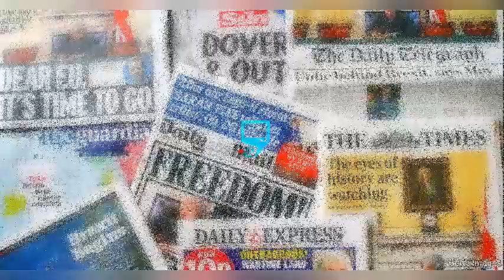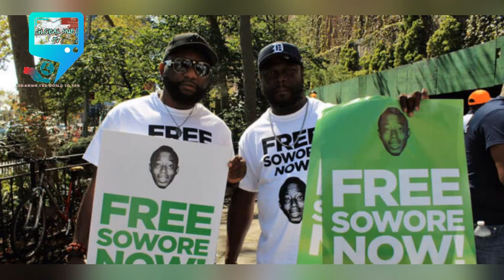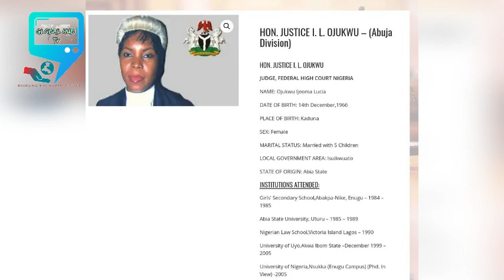OMOYELE SOWORE : HERO OR FOOL